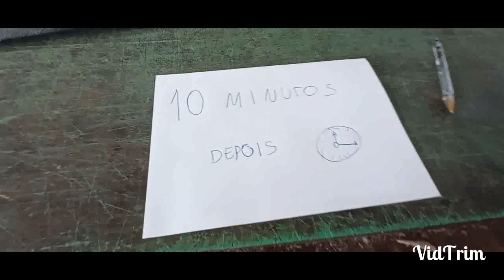Fazendo uma barrigueira de nelplane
nesse vídeo, nós fizemos uma barrigueira de nelplane, colando, costurando e cortando, e para isso, nós filmamos vários vídeos e juntamos tudo com o VidTrim